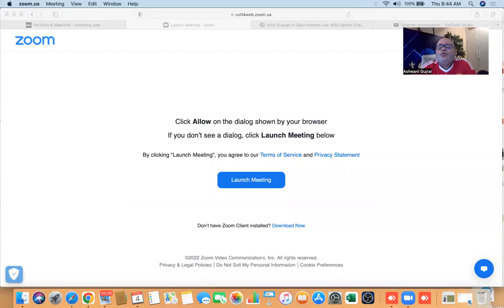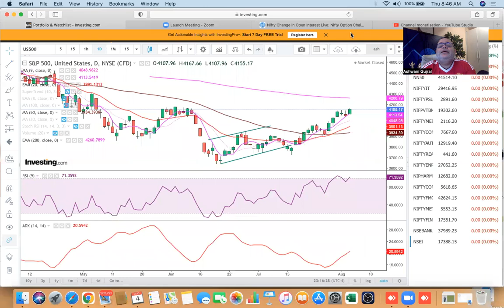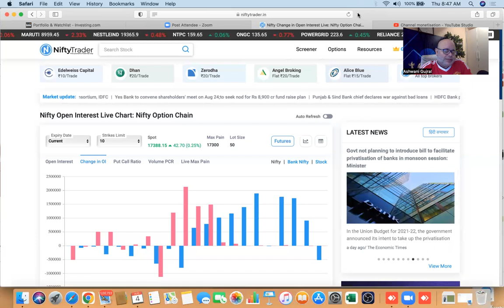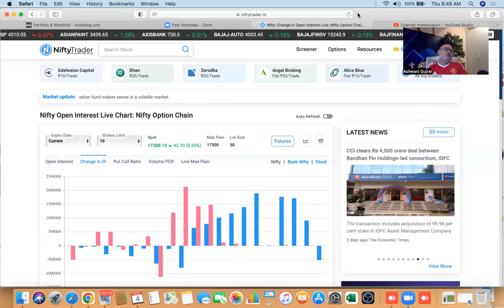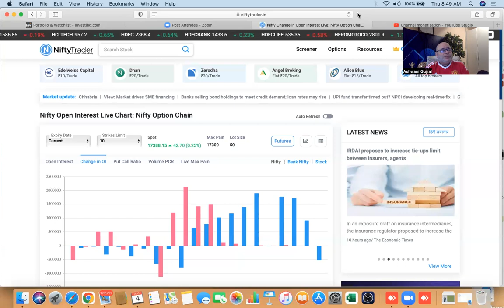Profit from a 2 sided using this strategy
Please find the Advisory Service details.
How do you benefit from our Service?
·         Your trading/investment in stock market is tailored after a thorough research backed by the expertise from the well-known technical analyst Mr. Ashwani Gujral
·         An experienced team ensures your positions is tracked, monitored and optimized at all times.
·         A Relationship Manager will ensure that you receive all the services related to your trading/investment needs.
·         A customer services desk allows you to keep a tab on your position’s performance   Key Features
 ·         Get Real time Technical Research from Mr. Ashwani Gujral (acknowledged Master of Index Trading)
·         Get a Personalized Service from us - We will inform you what to Trade, How to Trade and When to Trade, also we suggest how much quantity you have to trade.
  ·         Get information instantly through Telegram

Service Name: Index Options/ Stock Future –  Intraday or Positional Basis
  For One year Service   – 12,000/- + 18% GST = 14,160/-

Bank details :-

UPI ID :-    ashwanigujral@icici.
                         Or
Branch: E- 143,
Saket, New Delhi-110017
A/c name: Ashwani Gujral Investment and Portfolio Management (P) Ltd.

For the documentation purpose we need 1 copy each of

Address Proof (it can be your passport copy)
Pan card copy  and Last six-month bank statement / demat account statement

When you make the payment, please share the screenshot of that payment on the 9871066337        (WhatsApp ), so that we can email you the service agreement.

 Please let us know if you have any query.